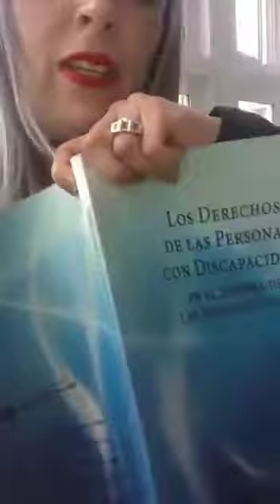CUANDO HAY TORTURA EN VULNERACIÓN POR DISCAPACIDAD - CONVENCIÓN ONU SOFÍA BUITRAGO MADRE.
Impotencia y desolación. Juan Sebastián y Sofía Buitrago, la situación vivida por ustedes es la más cruda realidad de los derechos vulnerados de los colombianos con discapacidad donde es desolador el sentimiento de impotencia y donde queda hecho "trizas" el discurso y la teoría de inclusión social que va por todas partes convertida en humo. Ay Sofía cuanta desolación en la vida al precio terrible de todo lo que ocurre desde infancia con Juan Sebastián.